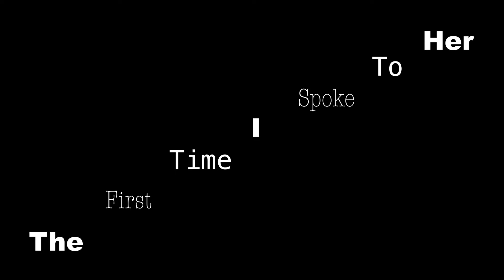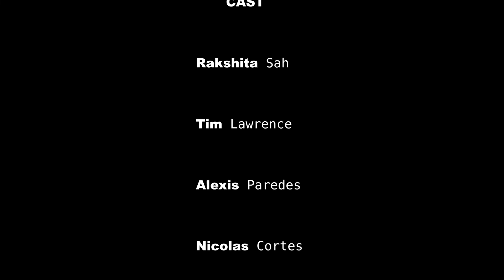The First Time I Spoke To Her (Short Student Film)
Short student film made at Falmouth University (School of Film and Television).

Directed, screenplay, cinematography, editing, music
by Ondřej Toužimský.